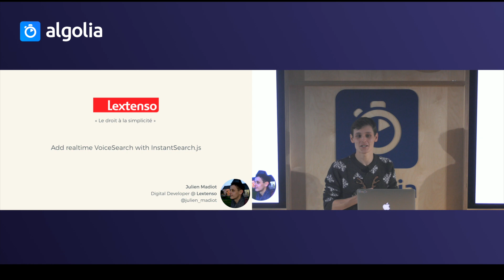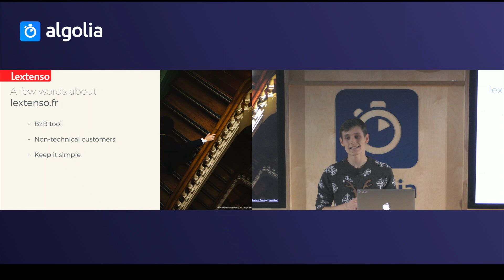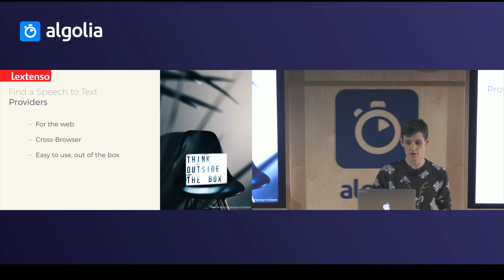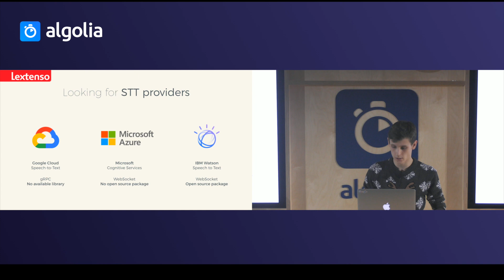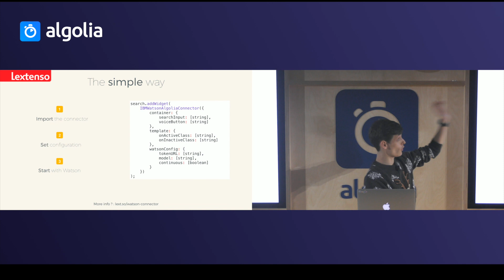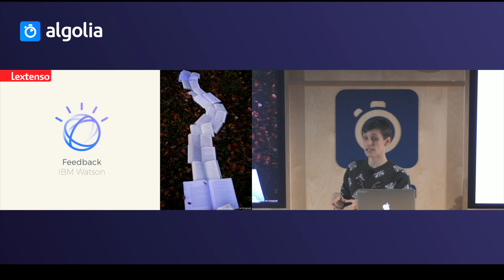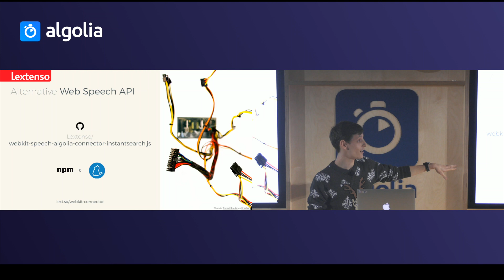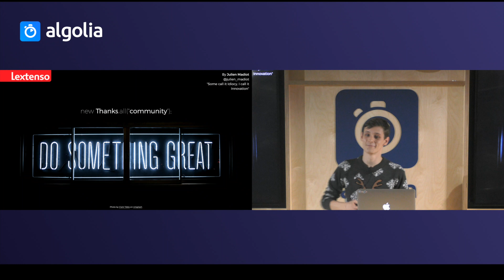Add realtime VoiceSearch with InstantSearch.js - Julien Madiot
Recorded during Algolia Search Party - Happy Holidays to the community - December 2018, Paris.

Add realtime VoiceSearch with InstantSearch.js - Julien Madiot, Lextenso